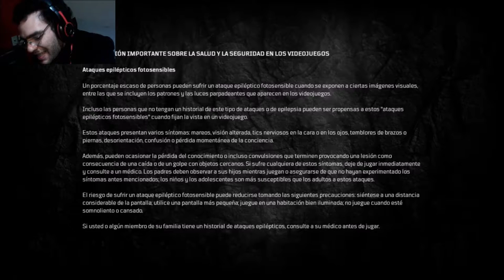Outraiders el juego que no esperaba XD